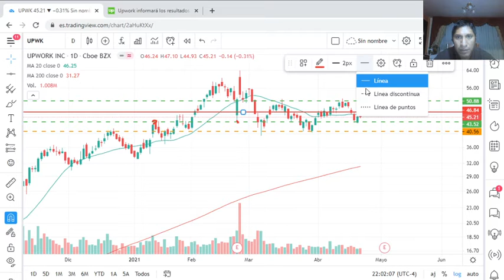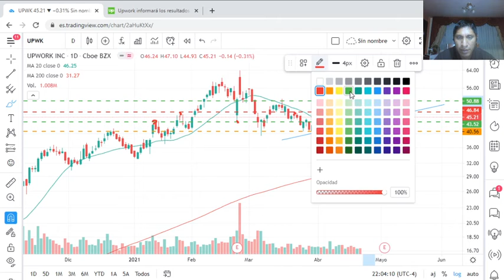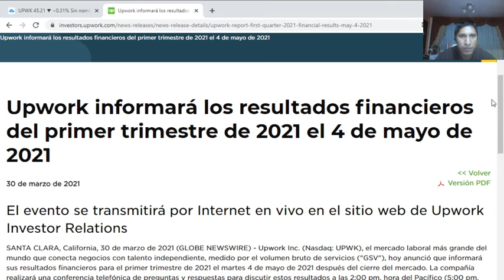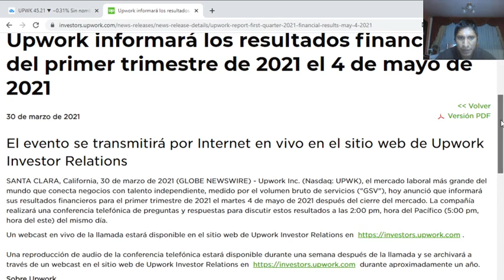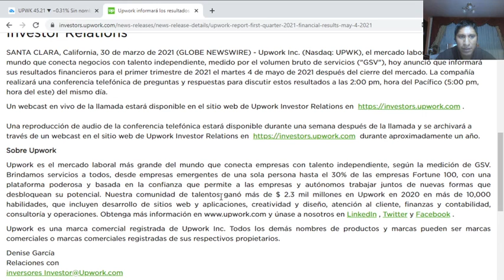UPWORK (UPWK) Stock análisis del precio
Análisis del comportamiento del precio de las acciones de UPWORK (UPWK)